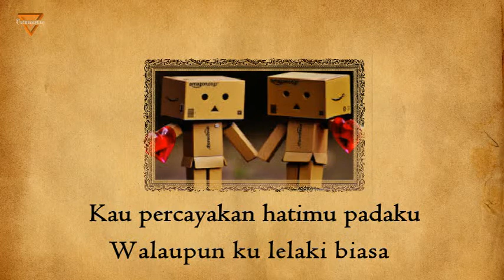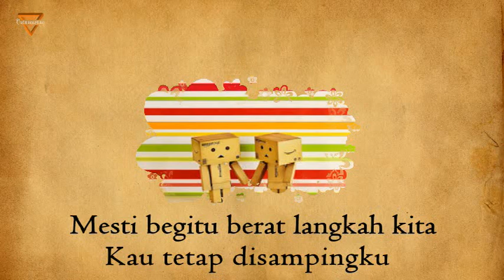Lirik Anji Hingga Akhir Waktu